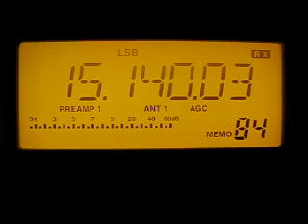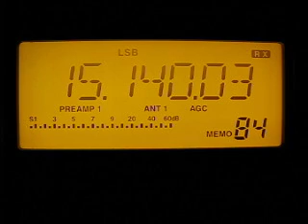Radio Sultanate Oman 15140 kHz. 20.5.2012.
15140 kHz 2000 Radio Sultanate Oman Arabic OMA Thumrait. Distance 5337 km. Icom IC-R75. QTH: Joensuu, Finland.